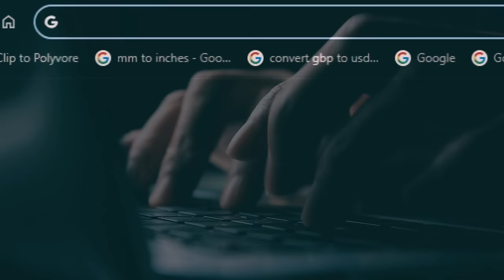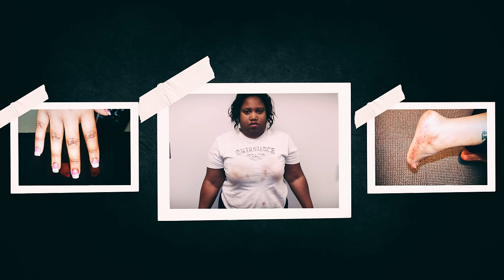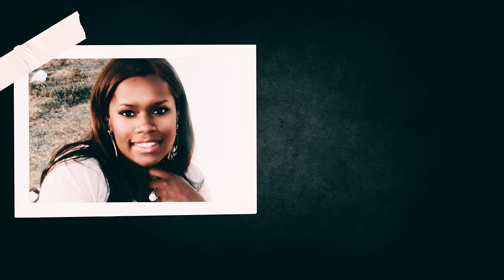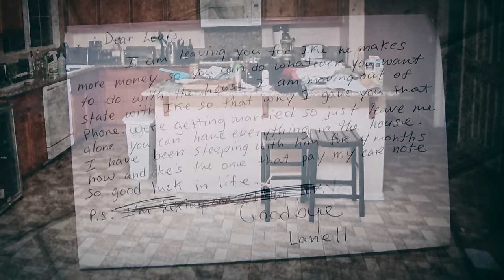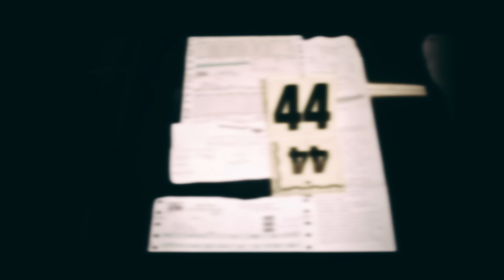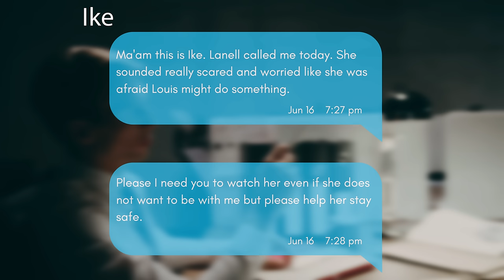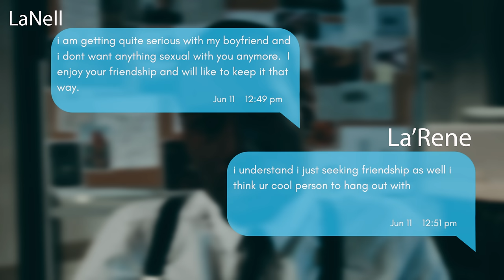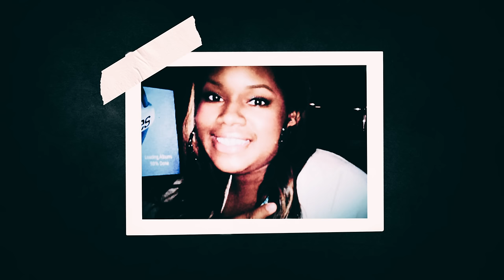Bestie Finds Her on Garage Floor with Bag Over Her Head 1 Day After Boyfriend Discovers Secret Phone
Dive into the intricate web of love, obsession, and mystery surrounding the tragic demise of LaNell Barsock. This true crime story unfolds in the quiet streets of Palmdale, California, where the discovery of a young woman's lifeless body launches a complex investigation. Through twists and turns, detectives navigate the blurred lines between intimacy and envy, uncovering the unexpected layers of LaNell's relationships. Who could be responsible for such a heinous act? Join me as I explore the shocking revelation of what happens when the facade of love is stripped away, revealing a darkness lurking beneath.

SOURCES
ABC
TheAVTimes.com
LATimes.com
Channel5Belize.com
America’s Most Wanted
Crime Stoppers
Dateline
Crime Watch Daily
Court Records